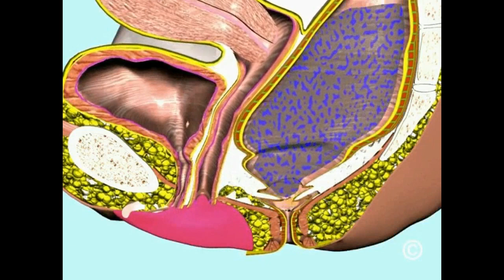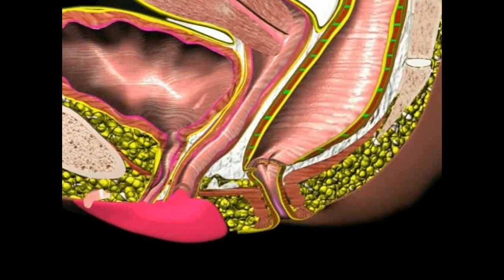La stitichezza: i gravi danni dei lassativi. La tecnica STARR